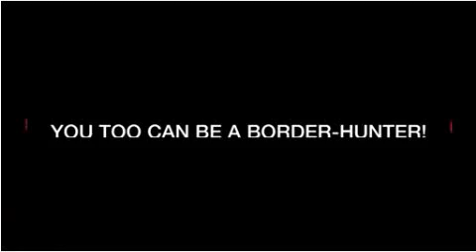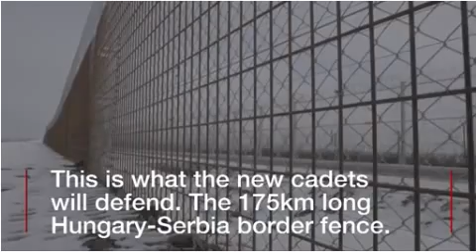Hungary Recruiting 'Border-Hunters'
Hungary are looking for 3,000 new recruits to defend the Hungary-Serbia border fence. Nick Thorpe has been to see some of them in training. (BBC, Feb 15, 2017)